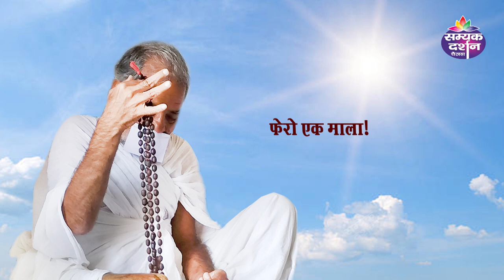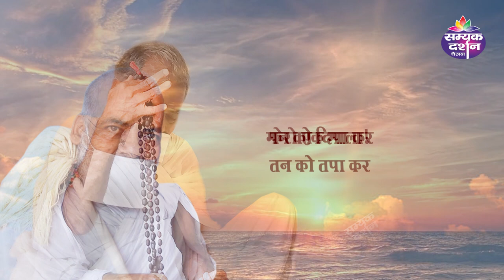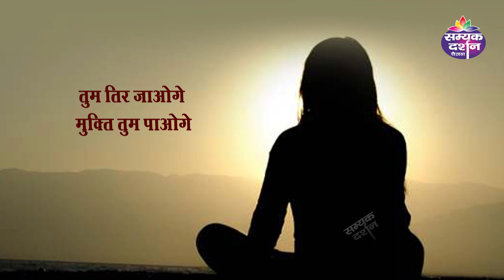Jain Diwakar Shri Chaouthmal Ji Maharaj, Bhajan , Prastuti Dhairy Muni I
Jain Diwakar Shri chaouthmal Ji  Maharaj, Bhajan , Prastuti Dhairy Muni
Jain Sthanakwasi # Jain Bhajan # Stavan